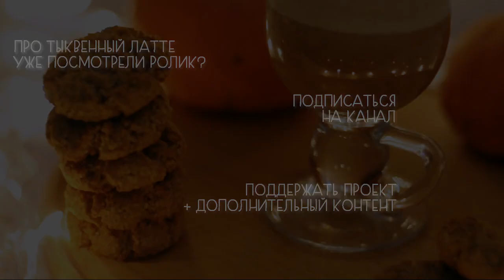Нежное безглютеновое тыквенно-кокосовое печенье (веган)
Сегодня у нас вышло сразу два видео, так что не забудьте посмотреть ролик про тыквенный латте и наслаждайтесь латте с печеньками

Тыквенно-кокосовые пряные безглютеновые печеньки, нежные, ароматные и просто идеальные ваши компаньоны, когда за окном зима, а вы с чашечкой тыквенного латте и мисочкой печенья олицетворяете собой домашние тепло и уют.

Нам надо:

Кокосовая мука - 2/3 ст.
Смесь специй - 1 ч.л.
Разрыхлитель - 1 ч.л.
Щепотка соли
"Льняное яйцо" (1 ст.л. льняной муки + 3 ст.л. воды)
Тыквенное пюре (у нас домашнее, просто запечь и измельчить тыкву) - 3/4 ст.
Кокосовое масло (растопленное) - 1/3 ст.
Сахар или другой подсластитель - 1/2 ст.
Ванильный экстракт

Выпекать при температуре 180 градусов ~30мин, дать полностью остыть.

Кокосовое масло и муку, а также ещё много всего кокосового можно купить